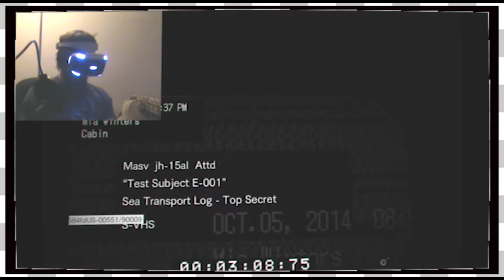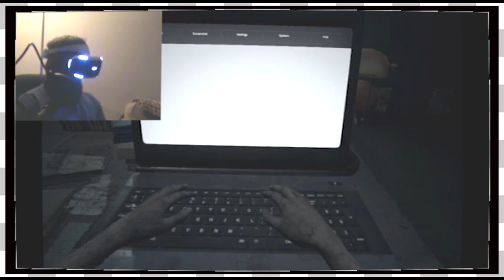Resident Evil 7 VR | Mia Cruise -EP13-